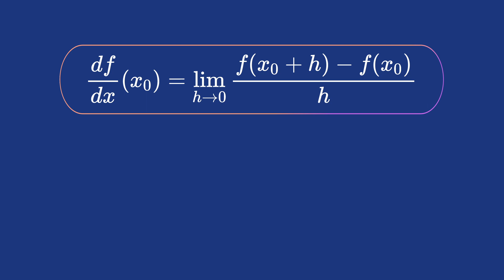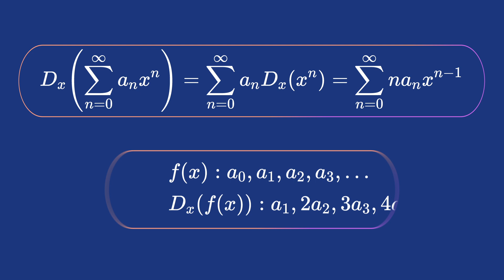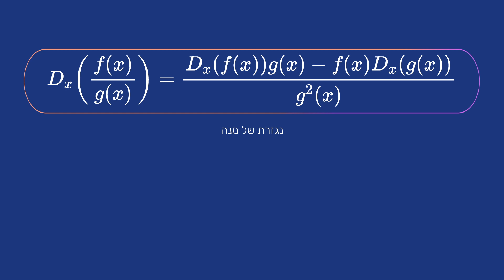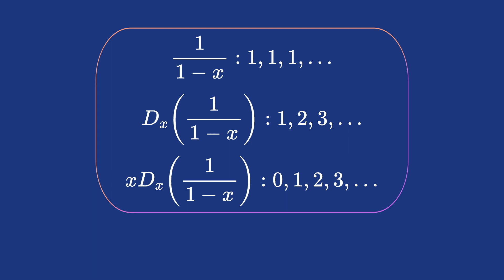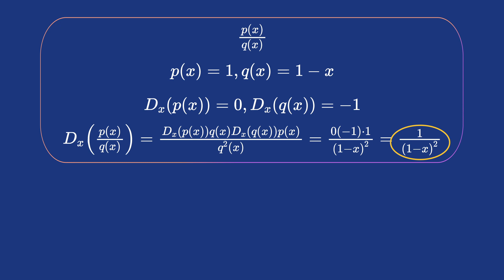פונקציות יוצרות - 7 - נגזרת של פונקציה יוצרת